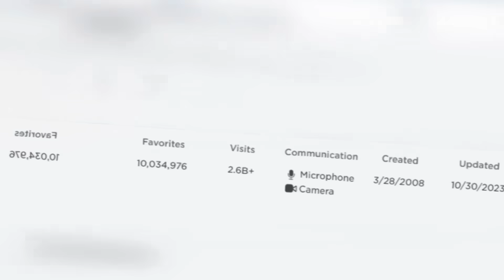Roblox Unutulmuş Eski Oyunlar !!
Roblox'da unutulmuş eski oyunları oynadım.